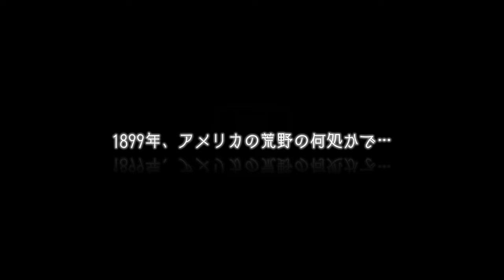【キャラクリ#02】RED DEAD ONLINE（日本語PS4版）【女性編：遺伝５～８まで】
今回はオンラインでの大型アップデートが８月頃に迫る中、そこで追加されるであろうキャラクターのリメイク機能に先駆けて、全ての遺伝ベースパターンから「美人」を作り出そうという計画です
人それぞれ「美人」という概念は違うかとは思いますが、わたくしの思う「美人」のキャラを作り出していきますので、何か皆様が参考に出来るポイントが少しでもあれば幸いです。